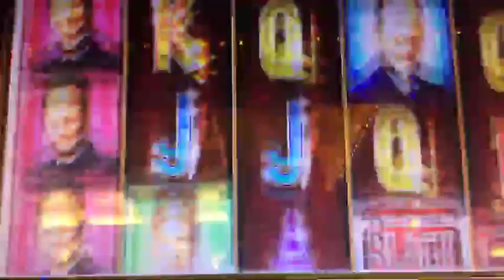Live from Black Hawk, Colorado